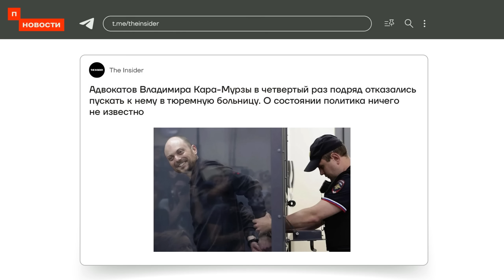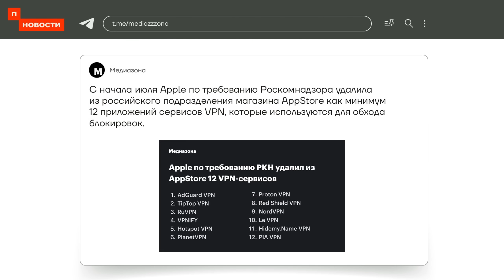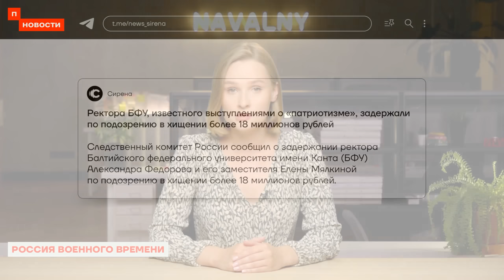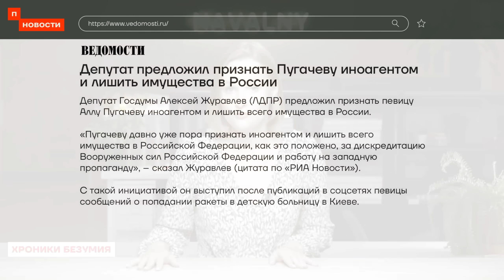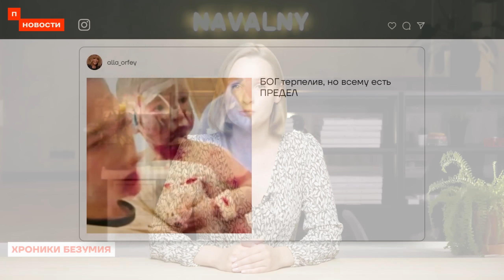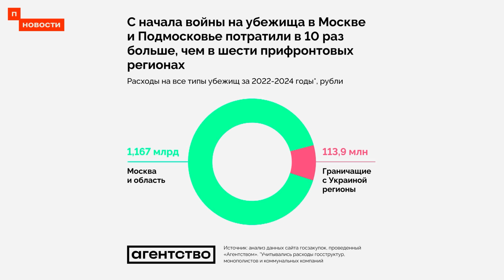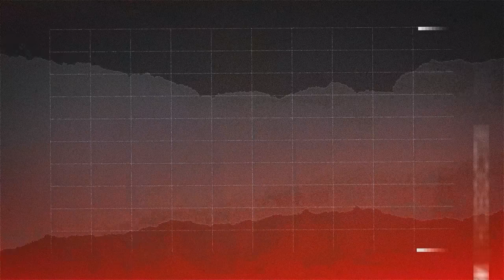Итоги дня | Суд арестовал Юлию Навальную | Депутаты запрещают Пугачеву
Депутат Госдумы призвал наказать Аллу Пугачеву. Суд в Москве заочно арестовал Юлию Навальную. Тем временем администрация омской колонии прячет от адвокатов политика Владимира Кара-Мурзу – он находится в больнице, но о его состоянии ничего неизвестно уже 5 дней.